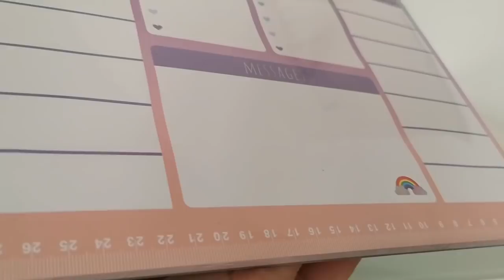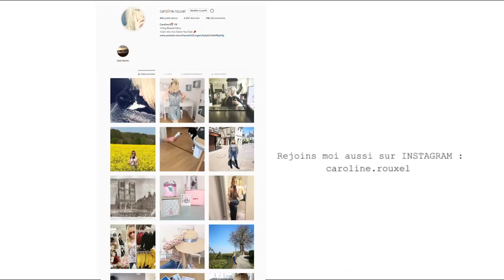HAUL ARRIVAGE GIFI DECO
haul arrivage Gifi déco